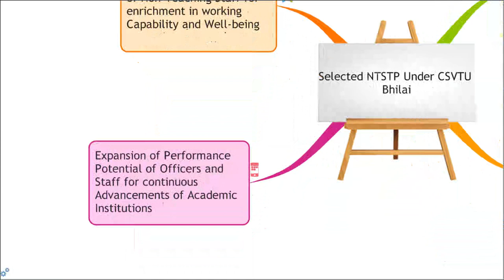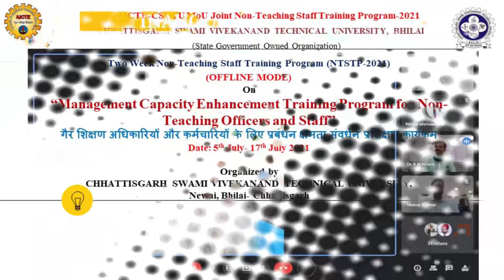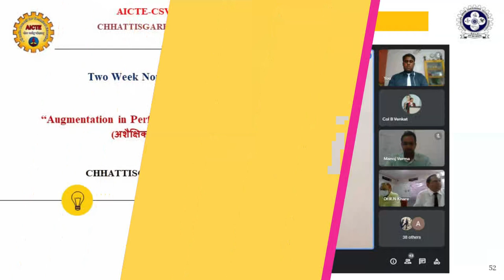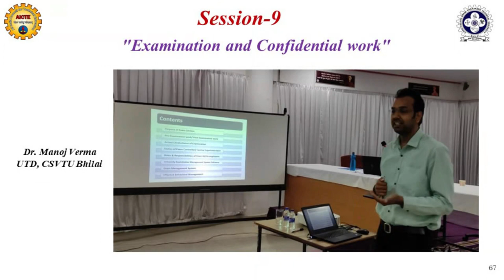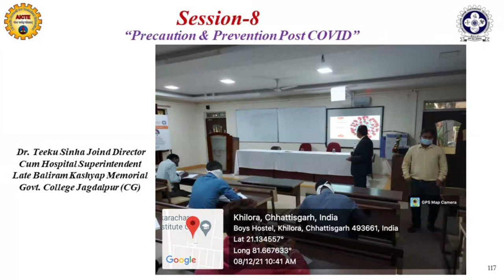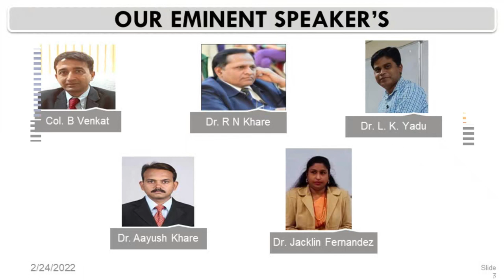NTSTP 4 Inaugural Ceremony